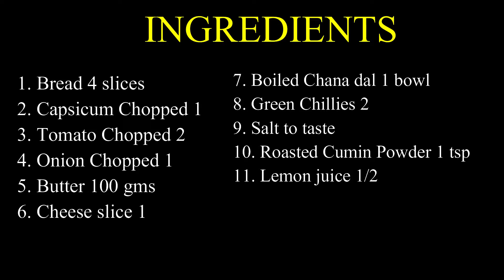How to make Unique Sandwich/Leftover bread sandwich by kiska kitchen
Ingredients
1. Bread 4 slices
2. Capsicum Chopped 1
3. Tomato Chopped 2
4. Onion Chopped 1
5. Butter 100 gms
6. Cheese slice 1
7. Boiled Chana dal 1 bowl
8. Green Chillies 2
9. Salt to taste
10. Roasted Cumin Powder 1 tsp
11. Lemon juice 1/2
12. Egg 2